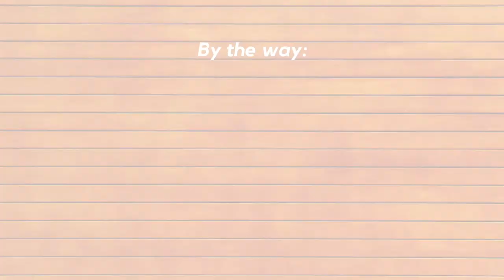Maxwell J Smith – Inconvenient Comedy for Melbourne Fringe Festival 2019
Max produced and hosted this year's Inconvenient Comedy show for the 2019 Melbourne Fringe Festival, and well and truly smashed it!

With thanks to Ange for her venue management skills, Sam for his stage, sound and lighting skills, part of Crowded in the Vaults at Pilgrim Bar, at Federation Square.